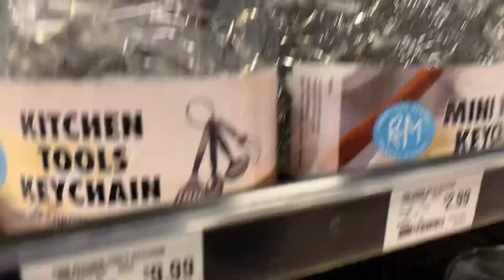Vlog|Bonus Mini Daily Vlog| Daily Walks|Aesthetic KitchenFinds| Very Slow Monday (Slow Living)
Hello and welcome back to a mini daily vlog.
This vlog is part of my slow living lifestyle.
I found a few  aesthetic kitchen essentials. I’m
Just here  sharing a little bit of my slow living life.